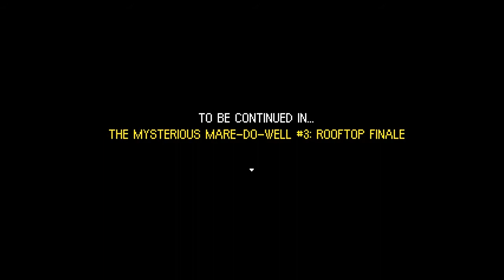Let’s Play Day Dreaming Derpy #10 - Raiders of the Lost Con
A.K. Yearling is searching for... something.  We don't know what exactly but might as well help her look for it.
Also, I finally un-ban the Party Cannon!